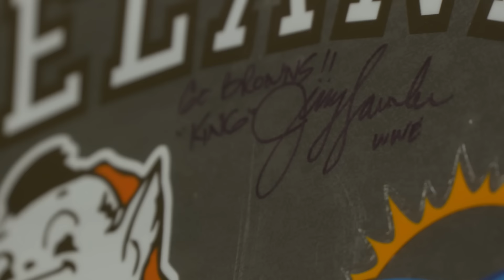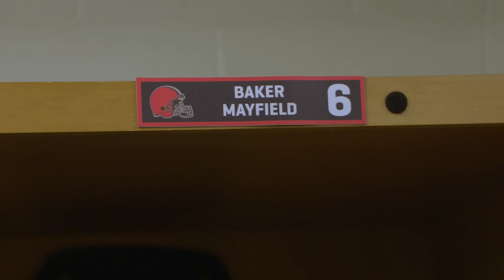How the Browns Equipment Staff Preps for Gameday | Building the Browns 2019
The Browns equipment staff show how they prepare helmets, shoulder pads, jerseys and the footballs used on gameday. The crew works throughout the week and go on the road for a game against the Pittsburgh Steelers.